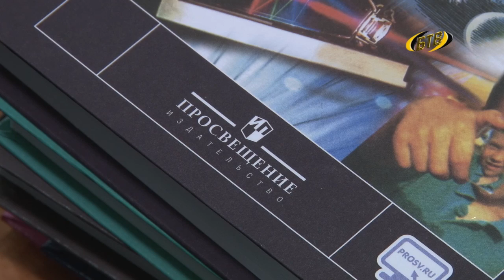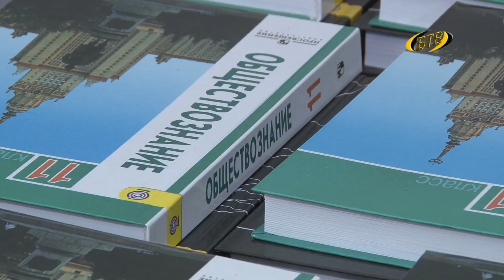Проверка на местах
Сегодня Бендеры посетила Правительственная делегация во главе с заместителем Председателя Виталием Улиткой. Проверить, как идет реализация Президентских программ «Школа» и «Учебник» в бендерских школах – цель визита столичных гостей.